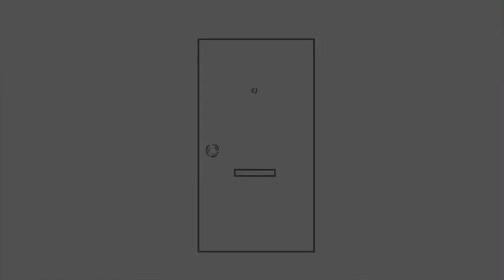Reborn In Naruto As Obito Uchiha! PART 4!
What’s up, guys? It’s yo boy Omnisynsei back with Reborn In Naruto As Obito Uchiha! Part 4!  This really helps with the algorithm.  Remember to check out the author of this fantastic fanfic. With all that out of the way, Let’s get into it.

Toru